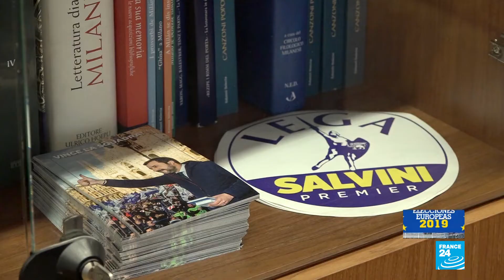BusEuropaF24, etapa 2: En Italia, los migrantes como instrumento de la extrema derecha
El omnipresente Matteo Salvini lidera la intensa campaña de las elecciones europeas, en la cual no duda usar la xenofobia para movilizar a sus votantes. En el día a día, la acción del italiano debilita aún más la condición de los migrantes.